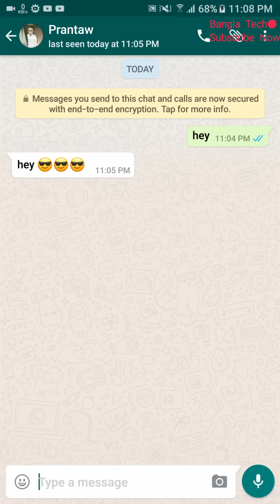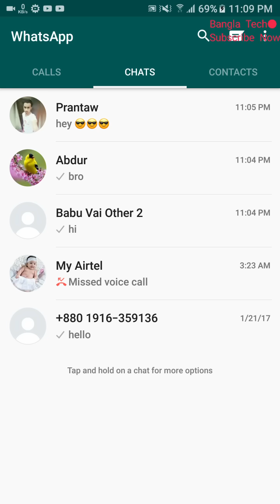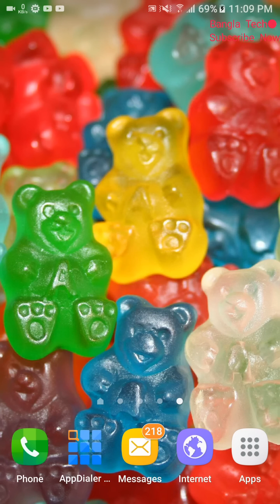WhatsApp এর সেরা টিপ্সটি দেখে নিন | না দেখলে পুরাই মিস করবেন | Whatsapp Top Tips Android Tricks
Every Whatsapp User Must Watch This Video |

১০০০+ বেশি মোবাইল টিপস ভিডিও আছে চাইলে দেখতে পারেন আপনাদের অবশ্যই কাজে দিবে।

If you like my video Please:

Like|Share|Comments